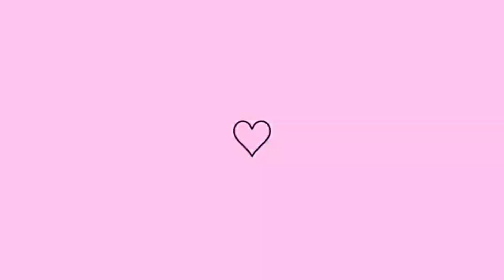COMO LAVAR O SOFÁ USANDO O ASPIRADOR DE PÓ E ÁGUA DA ELETROLUX. TESTANDO O ASPIRADOR ELETROLUX.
Usei meu aspirador da Eletrolux de pó e água pra limpar meu sofá.
Saiu muita sujeira
Funciona muito bem o sofá ficou lindo,limpinho e cheiroso
Gratidão 🙏